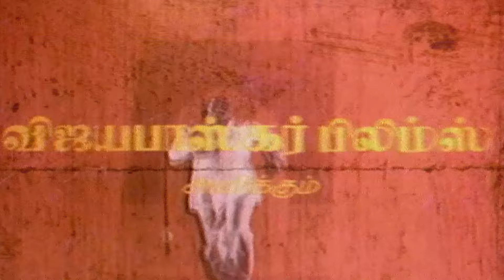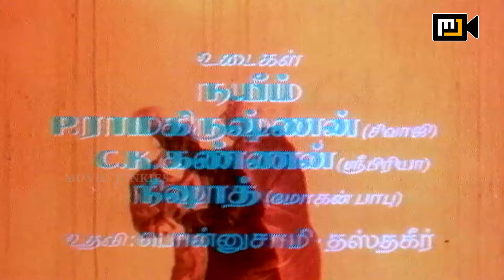Vetrikku Oruvan Full Movie HD | Sivaji Ganesan | Sripriya | Major Sundarrajan | Thengai Srinivasan